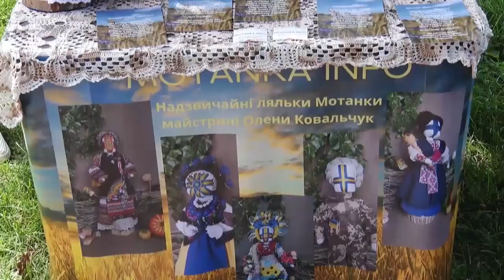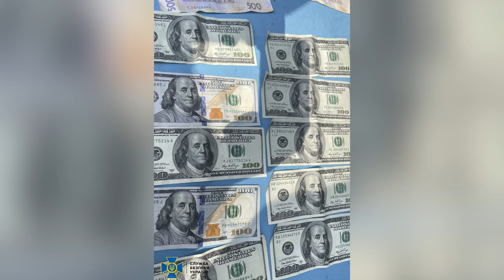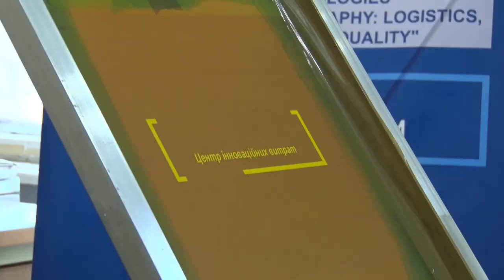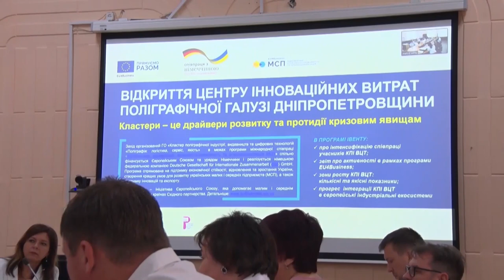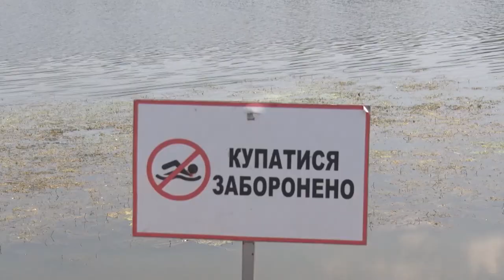🔴Новини OPEN NEWS від 10 липня 2023 року 18.15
На хабарі викрили заступника директора комунального підприємства міськради

У Вищетарасівці громада розчистила криницю і качає питну воду

У Дніпрі на ярмарку збирали кошти для ЗСУ